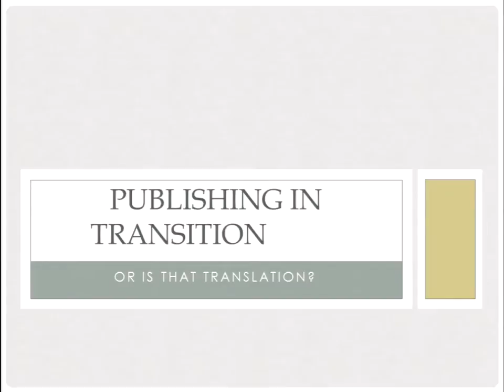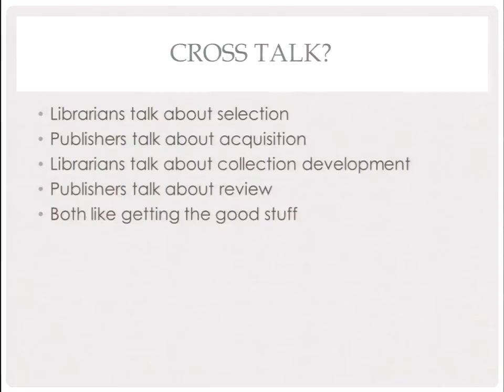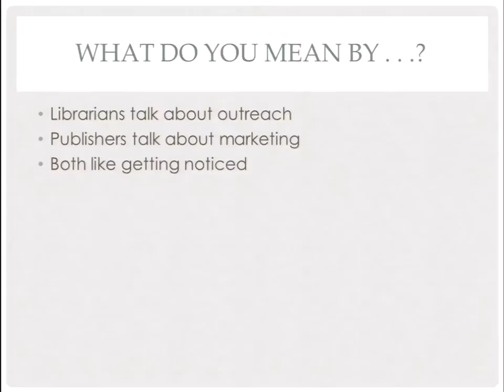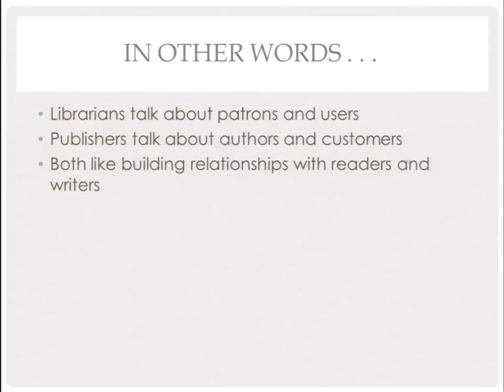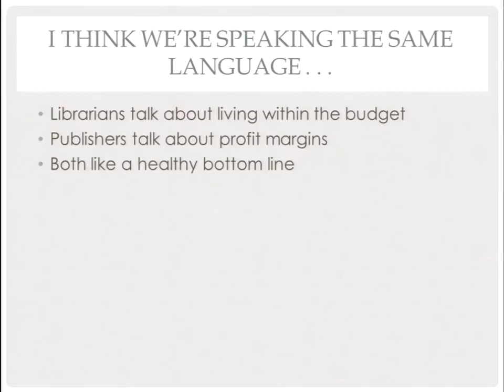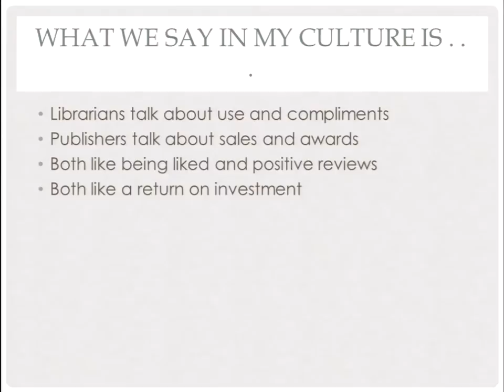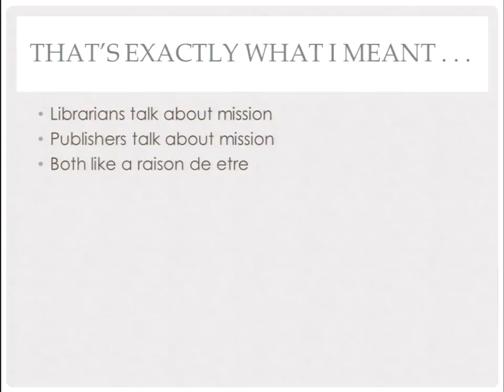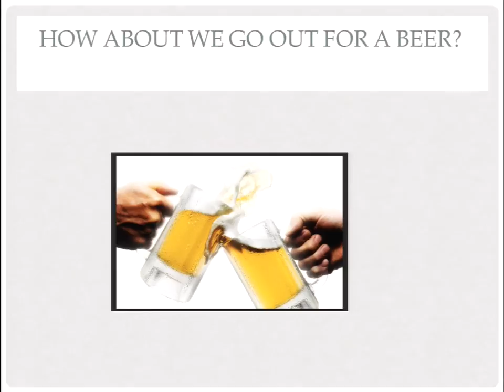05 30 14 LEWIS 1030 Bonn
2014 SSP 36th Annual Meeting Concurrent 4A: Aligning 21st Century Skills Across Publishing Communities
Speaker: Maria Bonn